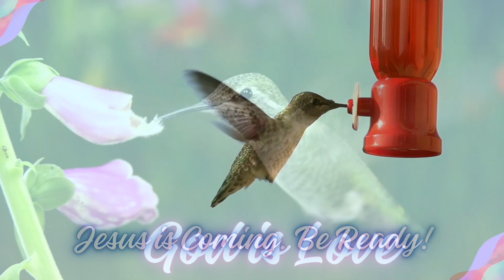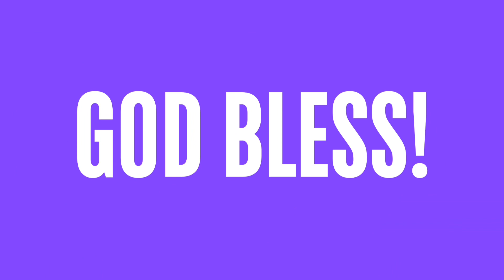Daily Encouragement & Prayer | Genesis 2:2,3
2And on the seventh day God ended His work which He had made; and He rested on the seventh day from all His work which He had made.
3And God blessed the seventh day, and sanctified it: because that in it He had rested from all His work which God created and made. (Genesis 2:2,3)

The Sabbath Essential to Man
God saw that a Sabbath was essential for man, even in Paradise. He needed to lay aside his own interests and pursuits for one day of the seven, that he might more fully contemplate the works of God and meditate upon His power and goodness. He needed a Sabbath to remind him more vividly of God and to awaken gratitude because all that he enjoyed and possessed came from the beneficent hand of the Creator. (Patriarchs and Prophets, page 48)

God Bless 💜